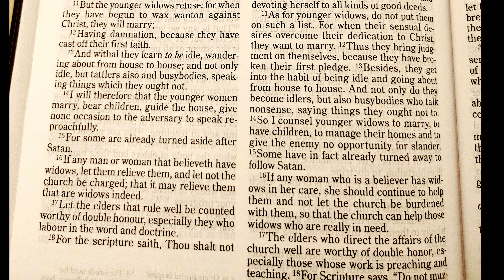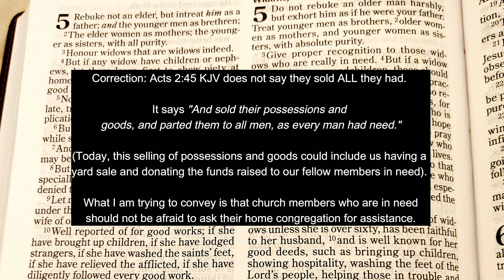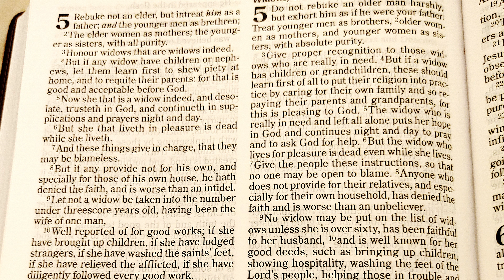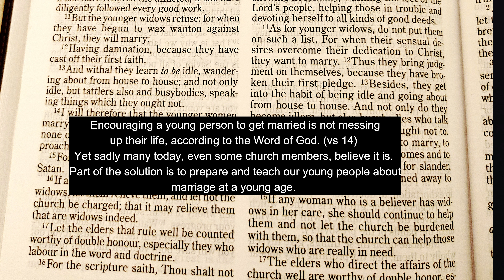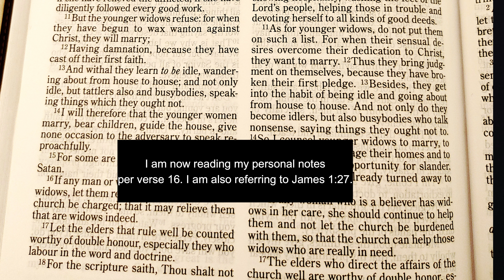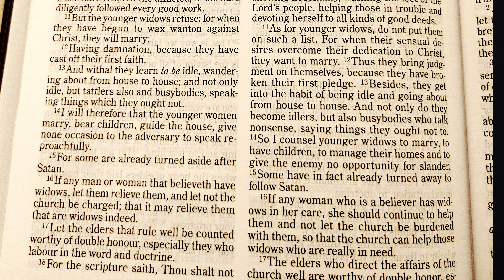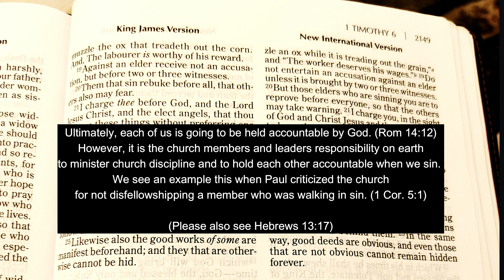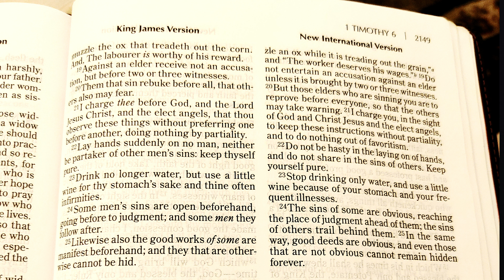How to Treat the Women in the Church - 1 Timothy Chapter 5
Listen in as I study in detail the Book of 1 Timothy. This episode is the study of chapter five.

Terri Temple is an award-winning author, speaker, publisher, and magazine editor. She has authored several books and founded her women's ministry, The Godly Woman's Guide, in 2010. She also offers free Bible-based counseling to women in need.

Check out her resources for godly, Christian women on her web site @ TheGodlyWomansGuide.org or TerriTemple.org